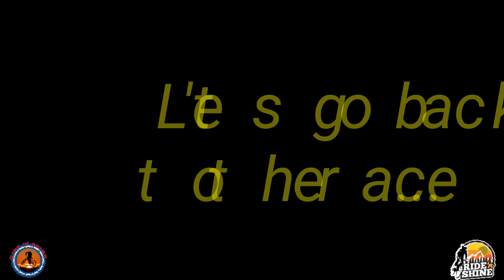ROSELL - 6 HOURS ENDURANCE RUN CHAMPION (FEMALE CATEGORY)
Rosell - Champion 6-Hours Endurance Project by Slowfoot Runner Events Management

Reminder: Don't ride your bike in the pedestrian lane. On the event, I rode it for video purposes and when there's a lot people already I stopped and just wait on the  side to take videos.

Enjoy watching ads 😁

You may also join our Ride 'n Shine community

*Ride 'n Shine tube mask (bandana) are now available for only PHP 150 /each with free stickers.
*Ride 'n Shine Face mask for only Php 85/each with personalized name.
*Ride 'n Shine Dri-Fit T-Shirt for only Php 200/each
*Ride 'n Shine Caps for only Php190

Feel free to provide any comments, suggestions or violent reactions.

-God Almighty for the safety & protection You provided us along the road

Ride 'n Shine!

Photos credit to : Zepoh Creation

Logo design credit to:
Gerald Majic Asbucan
Marcel Badua

PowerDirector credit to:
-John Viloria
(no more watermark, hindi na ako tatawaging PowerDirector imbes na Ride 'n Shine...😅)

Feel free to provide any comments, suggestions or violent reactions. You may get in touch with me at:

Free stickers as well, just approached me. 😊

RIDE 'n SHINE!

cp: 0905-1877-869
...i also accept GCASH. hehe  😅

RIDE 'n SHINE!